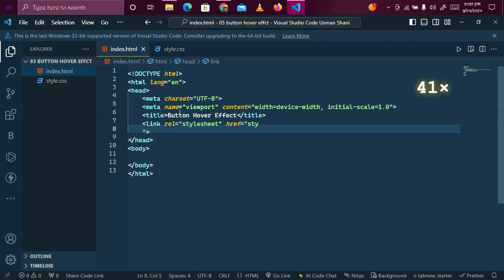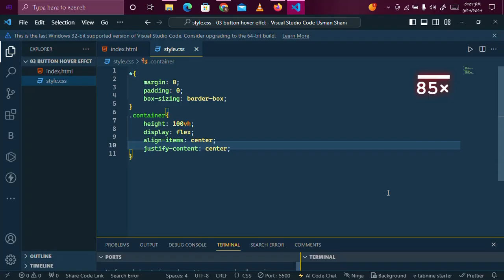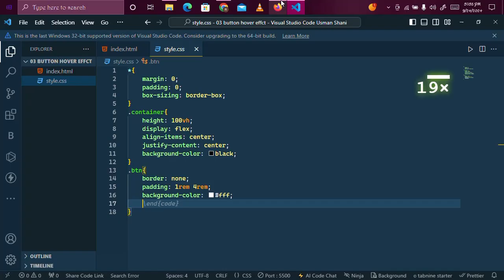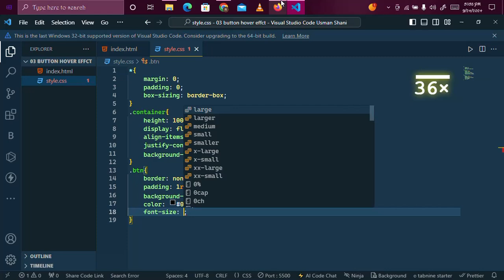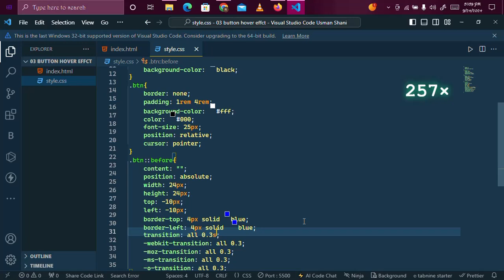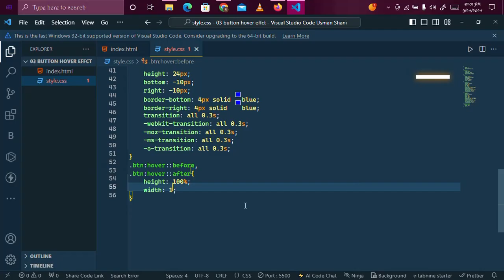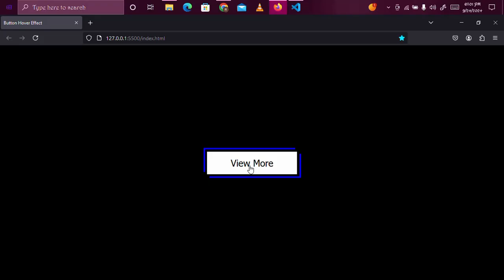Create Amazing Button Using HTML CSS and JS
Description: Create an interactive button using HTML, CSS, and JavaScript. This button has custom styles, hover effects, and JavaScript interactions, making it suitable for various web projects. Great for learning how to combine HTML structure, CSS styling, and JavaScript functionality.